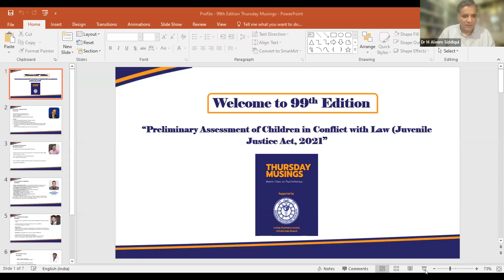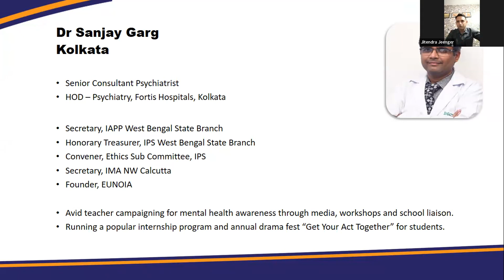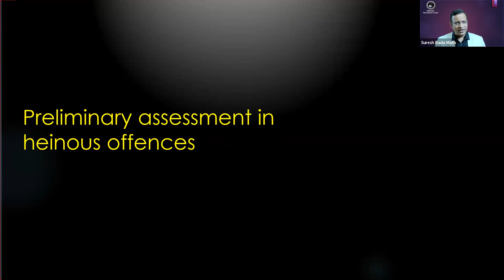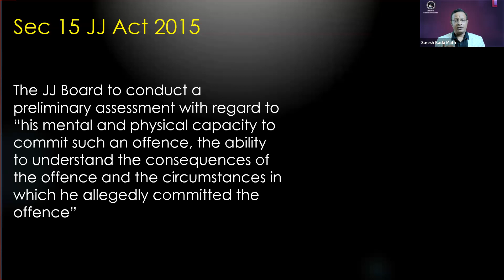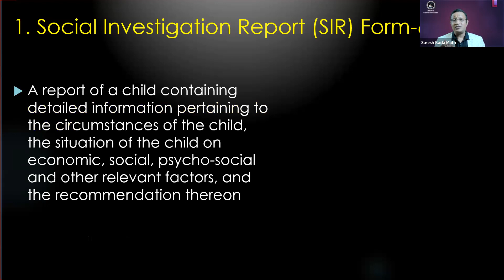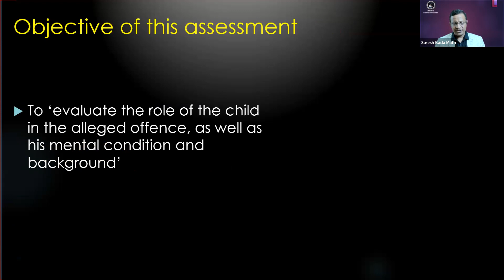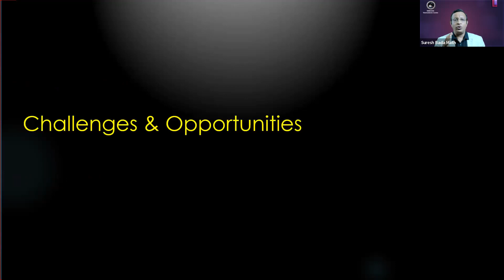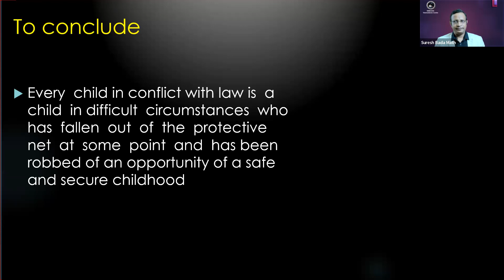Episode 99 : Preliminary Assessment of Children in Conflict with Law (Juvenile Justice Act, 2021)